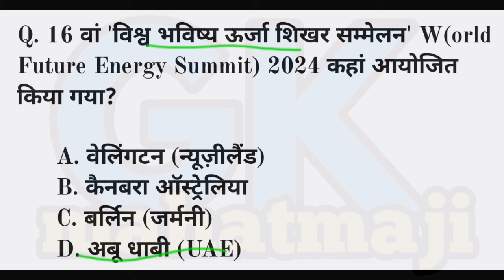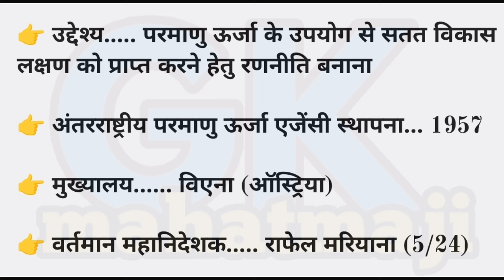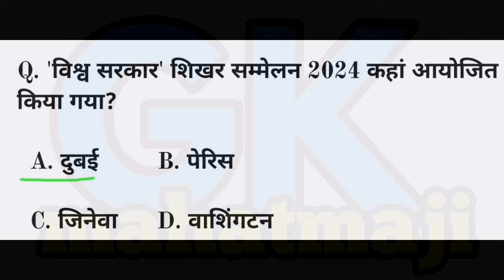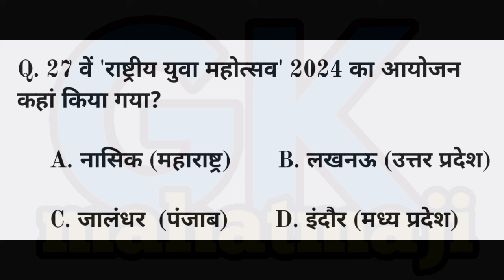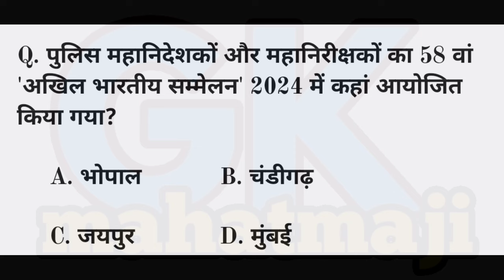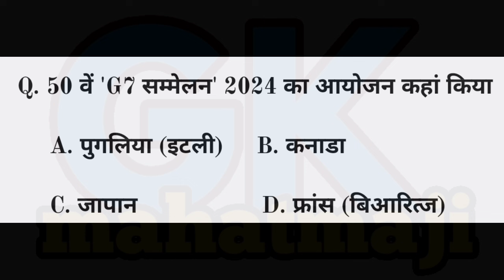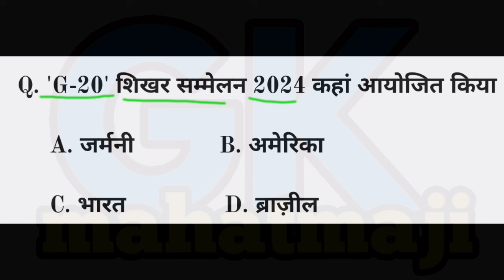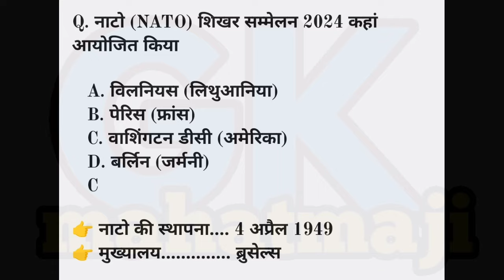शिखर सममेलन 2024 Trick | International Summit 2024 gk Trick | Shikhar Sammelan Current affairs 2024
1. 2024 के सभी महत्वपूर्ण शिखर सम्मेलन
2. Important summit 2024 gk mahatmaji
3. Shikhar Sammelan Current affairs 2024 gk mahatmaji
4. Topic wise current affairs 2024